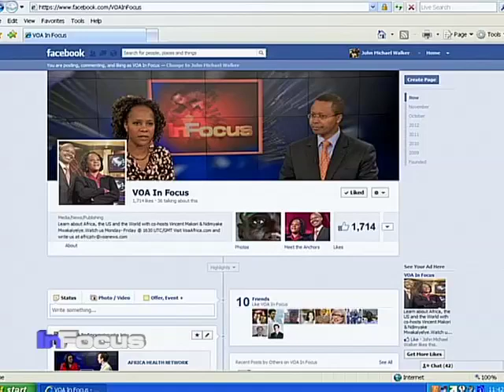Sierra Leone Polls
VOA's Ndimyake Mwakalyelye talks via Skype with independent journalist Jacob Conteh about Sierra Leone November 17, 2012 polls saying incumbent President Ernest Bai Koroma won.